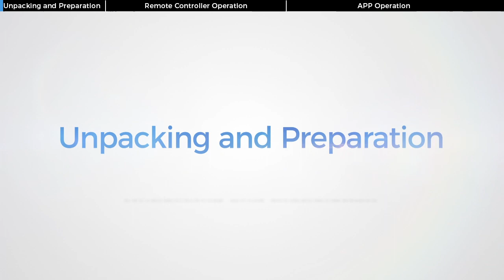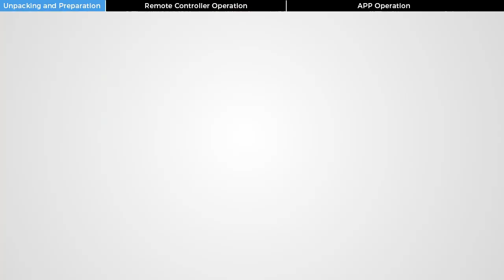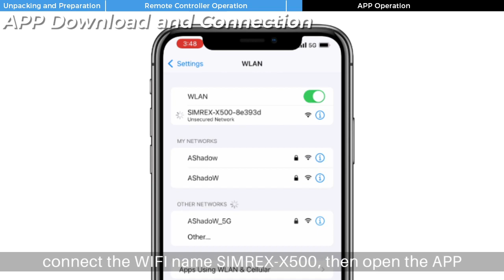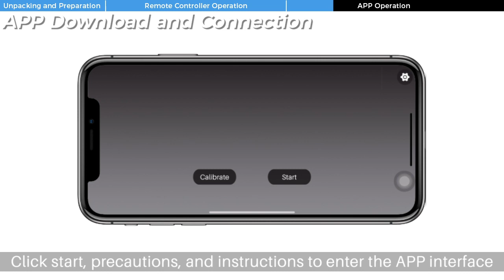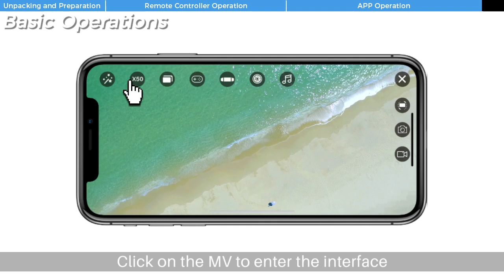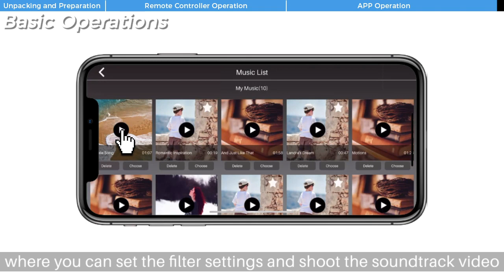Simrex X500 Mini Drone Video Guide First Fly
Simrex X500 Mini Drone Video Guide

Important Note:
1.  To prevent more damage, long press the [one-key take off] button for emergency stop when out of control/crash down.
2.  A propeller is design for  A arm and B propeller for B arm, keep it in mind when replace the propellers.
3.  Ensure the CAMERA face forward, place the drone on a horizontal surface
4. Remove the protective silicone piece and push the battery in.